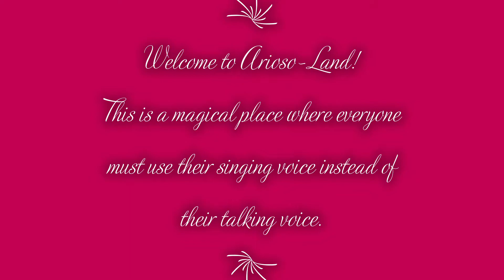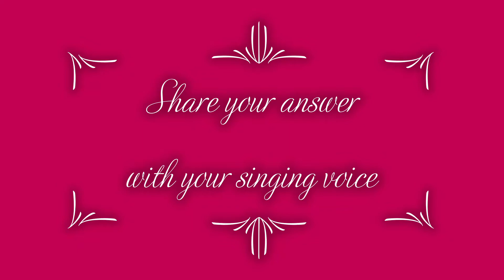Arioso Land with Princess Aria #3 Books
Princess Aria from Arioso-Land (a magical land of singing) discusses reading and her personal library.